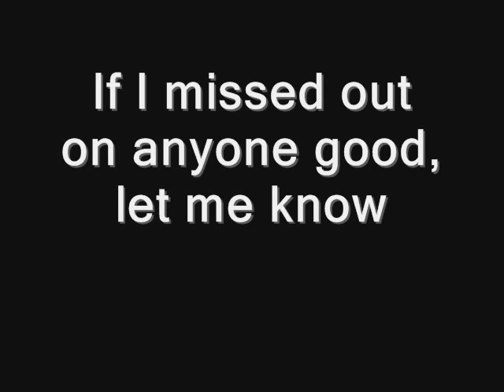The 20 Most Influential Bassists of All Time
This is a little vid I made of the 20 bassists who have influenced music the most. This is not about musicianship (You may notice that Sid Vicious is on the list). In order to back up my claims; I have included a reason for each musician's inclusion on the list.

I tried to include musicians from all genres; including those outside of my tastes. If I missed anyone, or you have any other problems, drop me a comment. I will take all the comments into consideration when compiling edition #2.

Please note however, that the numbers can get a bit arbitrary; they are meant to be ballpark estimates. John (1) and James (2) actually came down to a coin toss if you can believe it!

(By the way; I screwed up Larry Graham's picture: it's actually a Marcus Miller picture, but you know who I mean.)